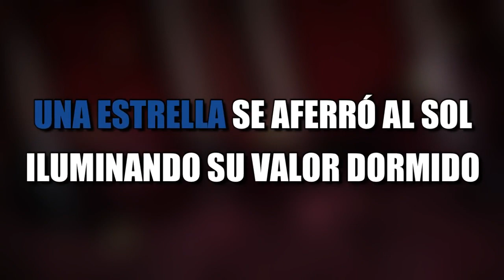【Matt】 Hiroaki Tommy 『Sono Chi no Sadame』 (JoJo's Bizarre Adventure OP 1) - 【Cover En Español】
ABRE ÉSTO SI TE GUSTA EL HAMON Y STANDS POR IGUAL (?

                                 ¡ ¡ ¡ ATENCIÓN ! ! !

SI DESEAS Y TIENES LA FORMA, Puedes donarme por éste medio, me ayudarías muchísimo ya que actualmente me encuentro en la universidad y me es difícil conseguir un trabajo uwu:

* LISTA DE MIS COVER'S QUE TE PUEDEN GUSTAR! :3 *

01:「INFERNO」 (Enen no Shouboutai/FireForce)

02:「 Good Morning World Tv. Size」 (Dr STONE)

03:「 Oddfuture Tv. Size」 (Boku no Hero Academia)

04:「 Rise Tv. Size」 (Tate no Yuusha no Nariagari)

05: 「 Touch Off Tv. Size」(Yakusoku no Neverland)

                                    Minasan kon'nichiwa!! ewe

Hola a todos!, ¿Cómo están?, espero bien nwn.

Hoy empieza una especie de "especial" de JoJo's Bizarre Adventure puesto que estaré subiendo por los próximos días/semanas los OP de JoJo's.

Empezamos con "Sono Chi no Sadame" en lo personal siento que no me sale muy bien puesto que mi voz no es muy gruesa pero hice lo que pude uvu, espero no arruinarlo para ustedes o que al menos lo disfruten :'D.

Espero les haya gustado el cover tanto como a mi me gustó el realizarlo, si fue así­, no dudes en darle un buen like y compartir para que más personas lo vean y en caso de que sea la primera vez que ves uno de mis ví­deos, te invito a que te suscribas a mi canal y actives la campanita para que así no te pierdas ni un sólo vídeo :3.

✦Intérprete  MegaMat
✦Instrumental: Pain in The Brass
✦Adaptación: Matt Castro
✦Mix & Master : MegaMat